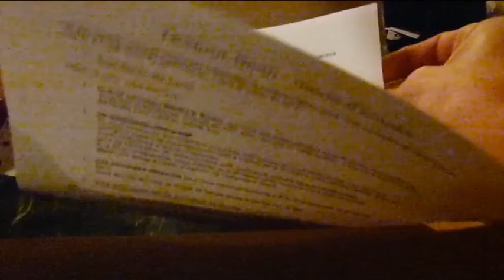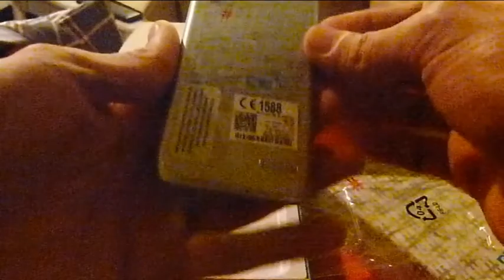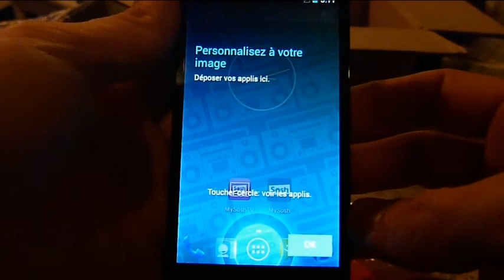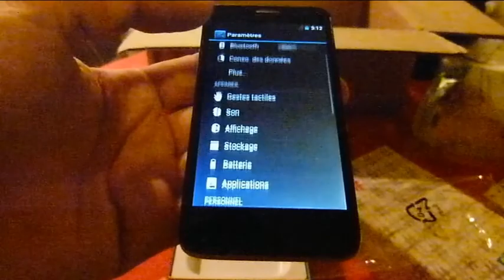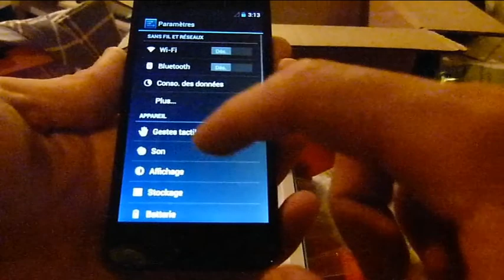TesteurSosh : Unboxing LeMobileSosh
Déballage du mobile sosh (son bas, n'hésitez à monter)
TesteurSosh 3